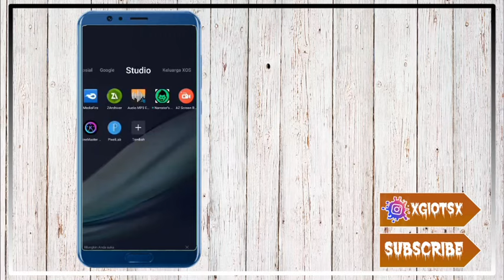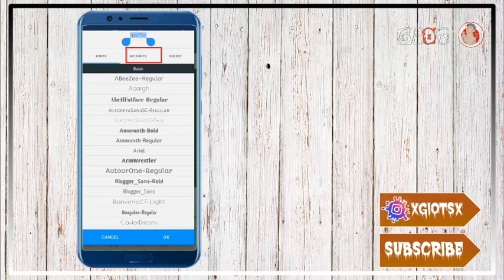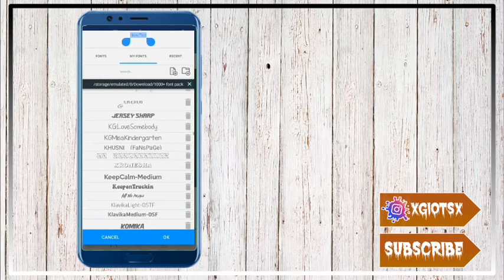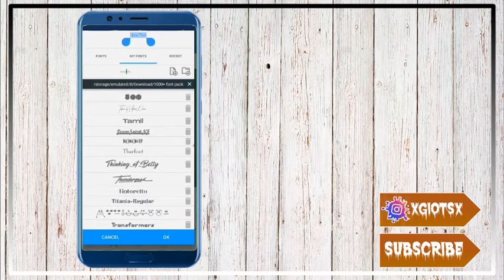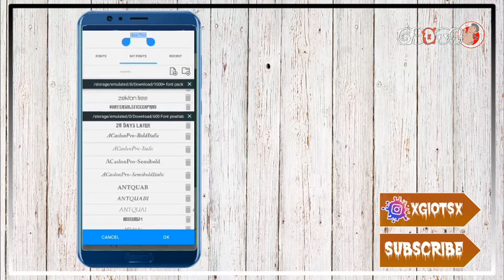Bagi Bagi 1000+ Font Pack Keren | Font P1xellab Buat Logo Dan Quotes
Assalamualaikum wr.wb
di video kali ini saya akan Bagi Bagi 1000+ Font Pack Keren | Font Pixellab Buat Logo Dan Quotes

 Bagi Bagi 1000+ Font Pack Keren | Font Pixellab Buat Logo Dan Quotes ini berupa Zip dan berpasword, untuk mengetahui paswordnya kalian simak aja videonya sampai dicariin emak, hehe engga gays yang bener sampai ketemu paswordnya
pasword pakai huruf kecil semua dan tanpa spasi!!

dan buat kalian yang baru gabung di channel ini tolong bantu supportnya gays, agar channel ini bisa berkembang lagi.. buat kalian yang sudah bantu asuport channel ini saya ucapkan banyak2 terima kasih, walaupun hatiku bukan untukmu.

🌻PANJANG UMUR UNTUK SEGALA HAL BAIK🌻